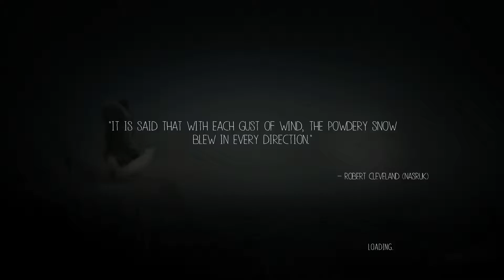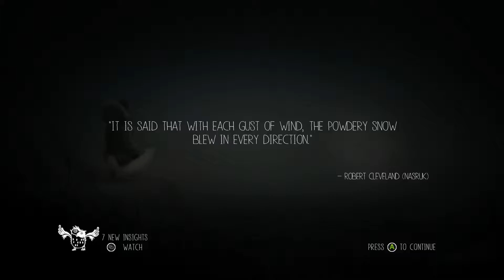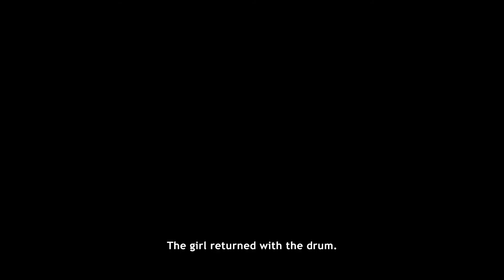Gamer Maidens: Never Alone Ep.2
Watch Kat and Sally play Never Alone

Snow, snow every where.

seriously, we have a twitter